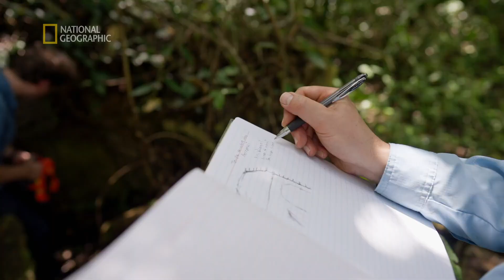Badaliśmy powody porzucenia królestwa Majów! [Wyprawa na dno]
Towarzyszymy dociekliwym archeologom, którzy w najróżniejszych miejscach na świecie z detektywistyczną pasją rozwiązują zagadki morskich głębin.